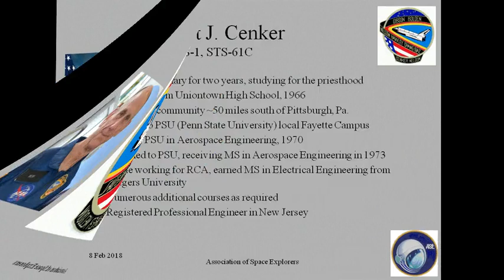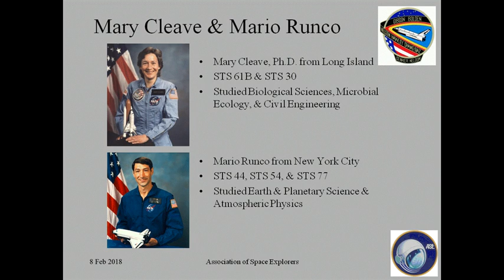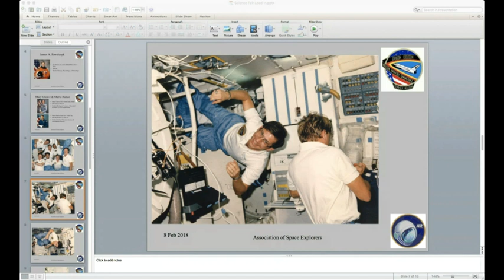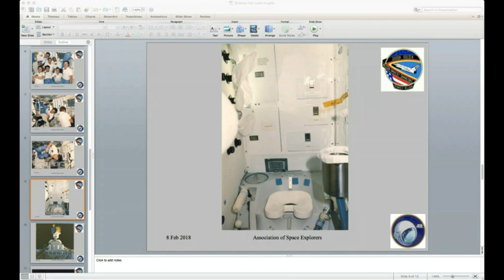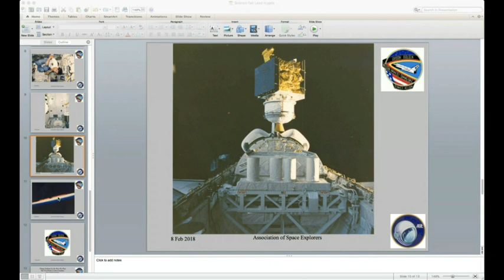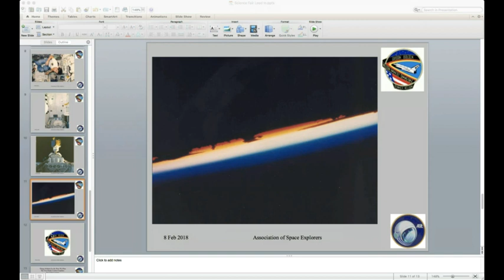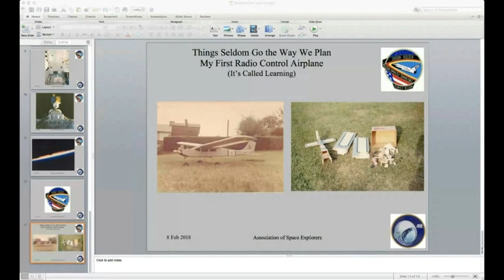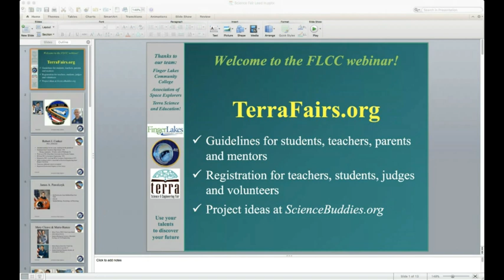Terra Fairs Webinar #1: Meet NASA Astronaut Robert Cenker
NASA Astronaut Robert Cenker chats with science fair students about his experiences in space. Wonder how he woke up one morning taped to a wall of the Space Shuttle? Why he spent an entire night watching the earth sail by? What happened to the first radio-controlled plane he built? Why science fairs are a great way for kids to start exploring their future?
Watch this video and you'll find out!

Want to skip ahead to the questions? Fast forward to 12:30. Want to ask Astronaut Robert Cenker another question? Post a comment o question on our blog at: